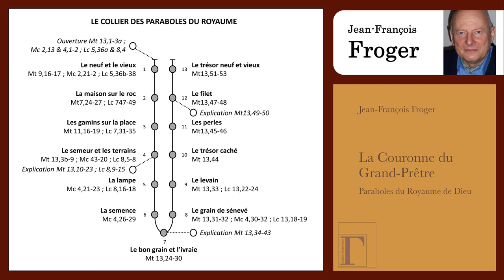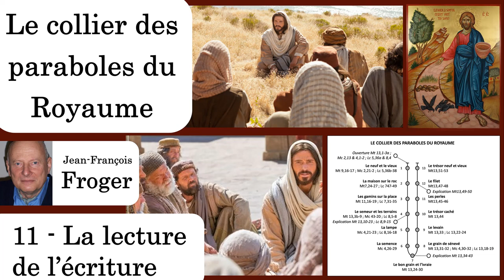Le collier des paraboles du Royaume - 11 - La lecture de l'écriture (Jean-François FROGER)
Série de 20 entretiens donnée par Jean-François Froger à la radio RCF Hautes Alpes (2x10)

Le livre de Jean-François Froger, "La couronne du Grand Prêtre, Paraboles du Royaume de Dieu" (Editions Grégoriennes, février 2021), qui récapitule et complète ses études sur les paraboles du Royaume